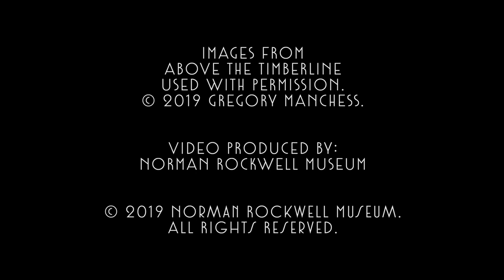Above the Timberline - Radio Play (Trailer)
Performance Date: Friday, February 1, 2019 at 7PM.

Norman Rockwell Museum and The Mahaiwe Performing Arts Center present the world premiere of Above the Timberline, a radio play based on the critically acclaimed novel by illustrator/author Gregory Manchess. The radio play, performed by Berkshire County high school students, will be set to a backdrop of Manchess’ illustrations from the book, utilizing both animation and sound effects in its projection. Original artwork from the artist’s book is currently featured in the exhibition Gregory Manchess: Above the Timberline, on view at Norman Rockwell Museum through February 24, 2019.